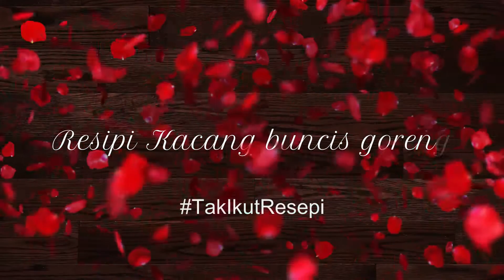Resepi Kacang Buncis Goreng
this channel is special about the simple recipes I cook and the restaurants I visit for breakfast, lunch and dinner. Ideal for unmarried people.